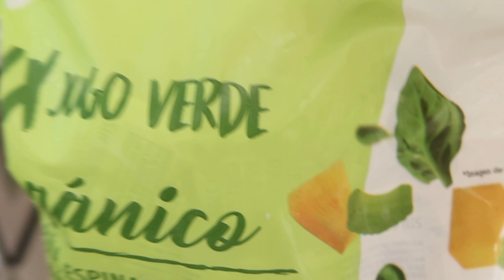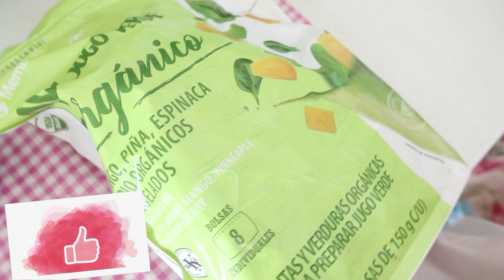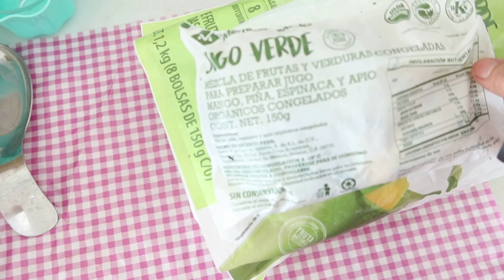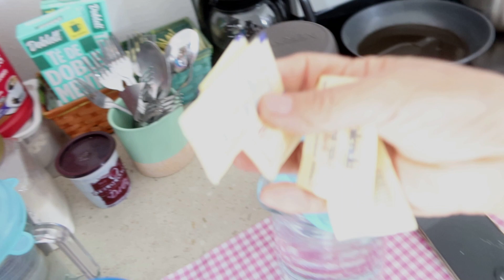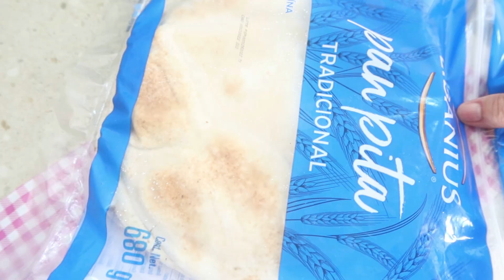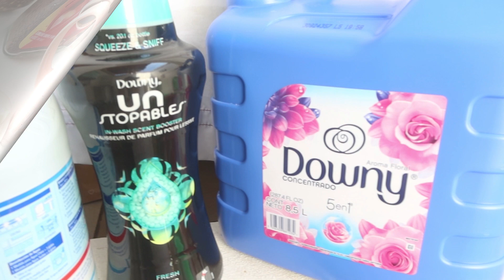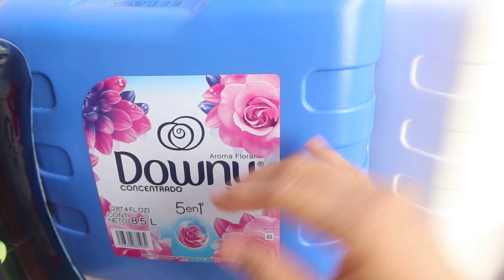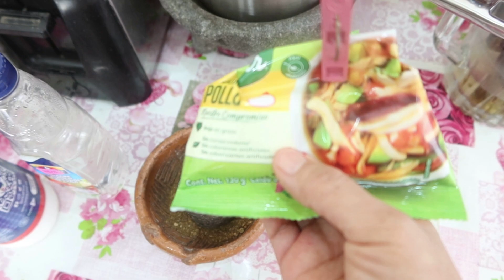POLLO ENCHILADO ESTILO GRO.🐔🌶/ AL CARBON Y AL SARTEN 🌴/ ME HICE JUGO VERDE 🍍🍋🥬/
Somos una familia México Acapulqueña del estado de guerrero.. vivimos en LA RIVIERA NAYARIT por motivo de trabajo... los invito a que vean como vivimos algunos mexicanos y algunos guerrerense.. bienvenidos a mi espacio, los recibo con todo el amor ..😘!! corre vídeo..🙏🙏🙏.